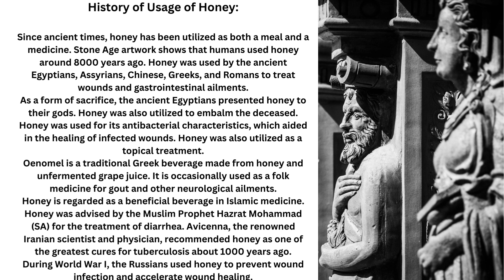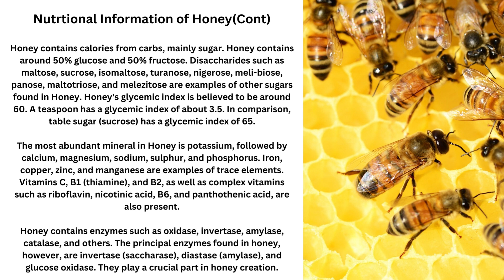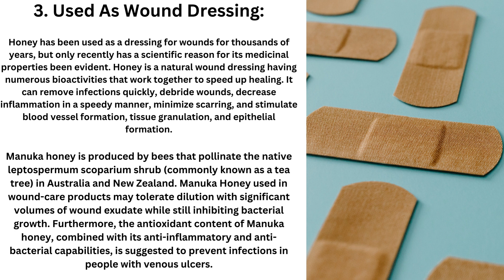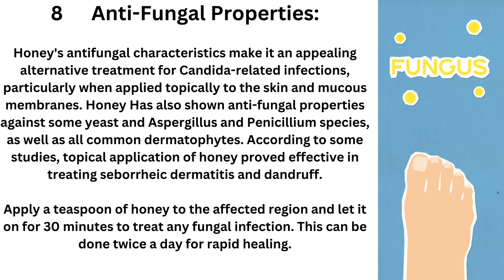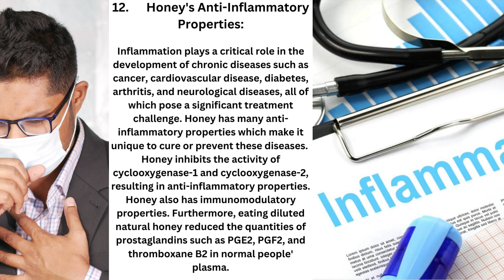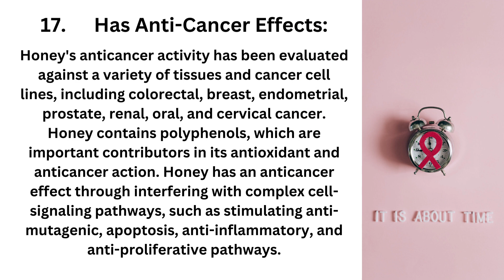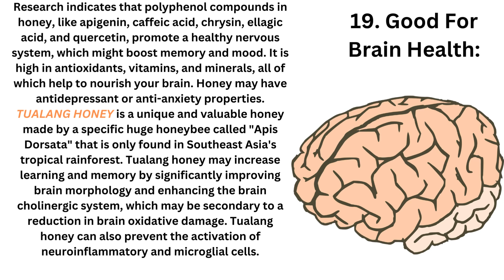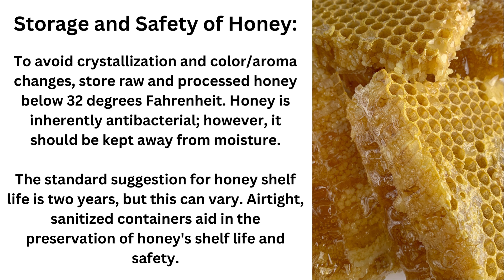Health Benefits of Consuming Honey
Honey is the result of floral nectar and the upper aero-digestive tract of the honeybee, which is concentrated inside the beehive through a dehydration process. Honeybees or forage bees take nectar from blossoming flowers and enrich it with enzymes. They then store it in wax cells until it ripens into honey. The enzymes in the nectar transform sucrose (sugar) into glucose and fructose.
Honey is primarily sugar, but it also contains amino acids, vitamins, minerals, iron, zinc, and antioxidants. Honey is utilized as an anti-inflammatory, antioxidant, and antibacterial agent in addition to being a natural sweetener. Honey is often used topically to treat burns and enhance wound healing as well as orally to cure coughs.

For more detailed Information on the Health benefits of Consuming Honey, go to my blog and follow so that you can keep up with the latest articles on nutrition and healthy diet:

This Channel is Only Intended to guide about the health benefits of different Fruits, Vegetables, Nuts, various diets etc. so that these can be adopted in our healthy lifestyle, can help in avoidance or delaying medication for various diseases. This information is no substitute for medical advice. Always consult with your doctor, dietitian, or nutritionist for the final word. Together, we can make a difference.